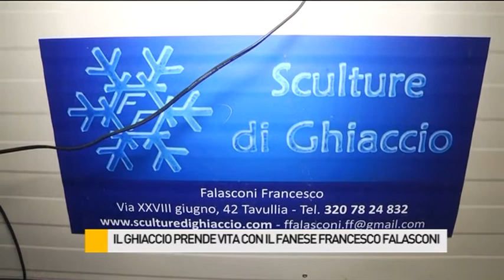Il ghiaccio prende vita con il fanese Francesco Falasconi